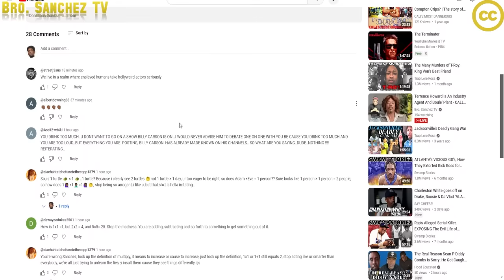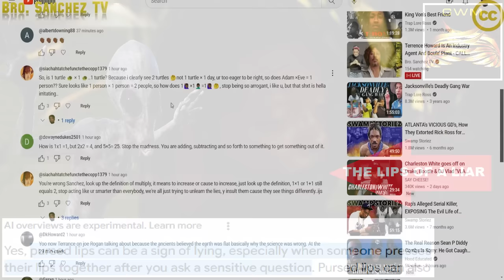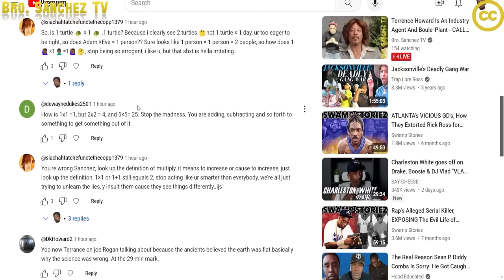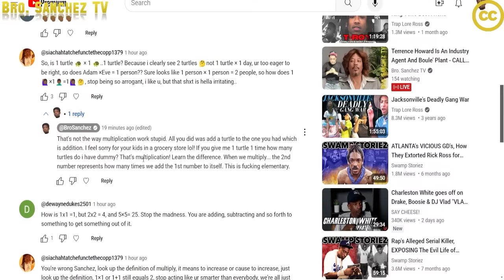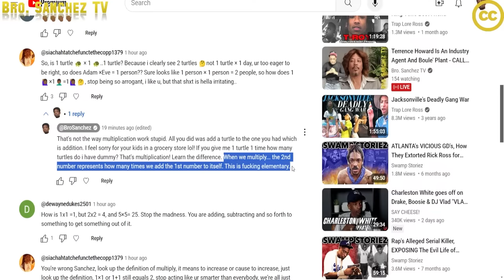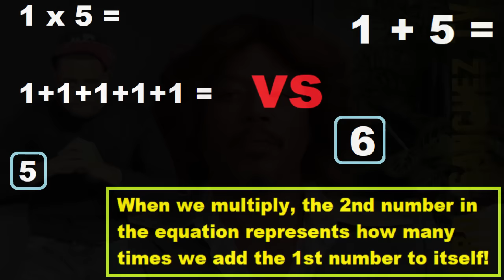Terrence Howard's Idiotic Mistake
The Great Whore Mary VS Meru: Sumerian Ziggurats & Babel Tower Technology of the Simulation DECODED

Theory of Forms: Plato's Simulation and His Influence on Early Christianity FULL DOCUMENTARY BUNDLE